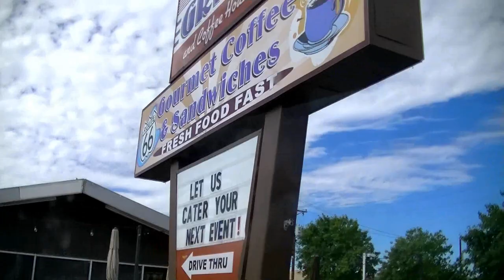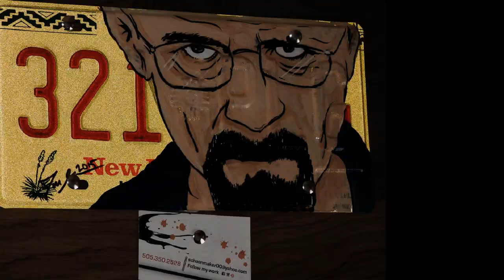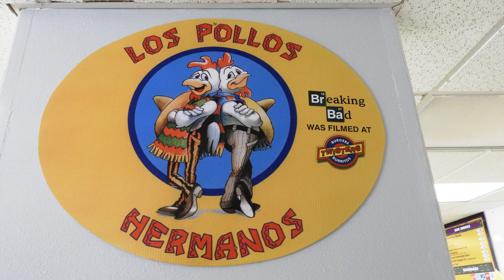Breaking Bad RV Tour highlights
When in Albuquerque, take the Breaking Bad RV Tour, which features visits to many locations from Breaking Bad and Better Call Saul! Sept. 25, 2016. Walter White's house, the Superlab, Los Pollos Hermanos (Twister's), the car wash, The Dog House, and other well known spots.